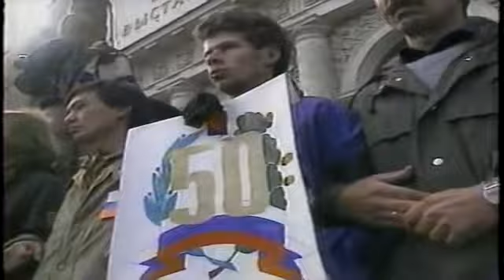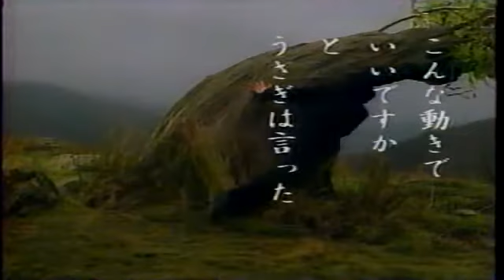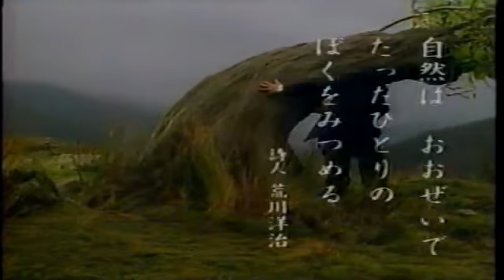1991年 ザ・スクープ(ソ連クーデター)①